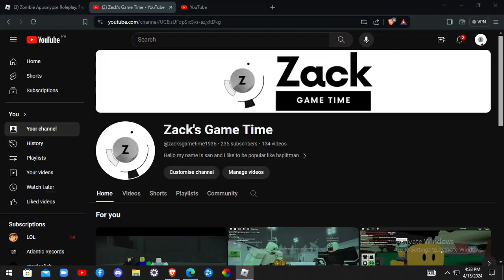Roblox Fling things and ppl playing with kenoobie!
my youtuber friend actually